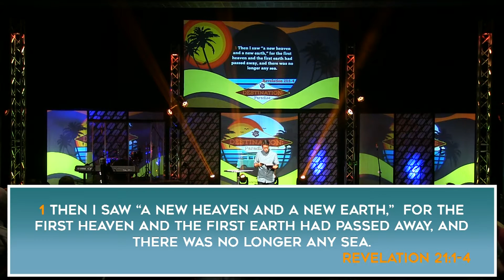We Will See His Face